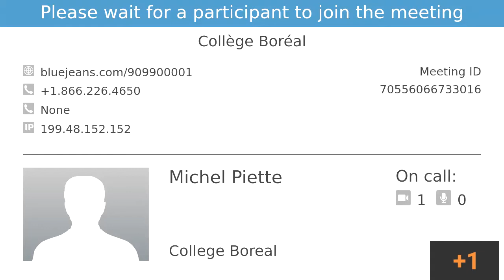College Boréal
Joute des Viperes